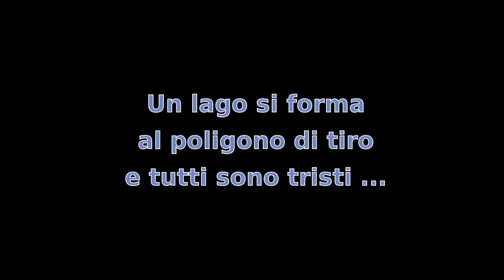Qajaq TPS 20092014